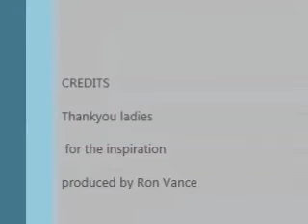March 24, 2024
Old Songs
   Cover